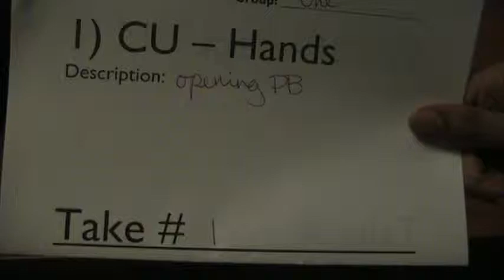UDC Funds of TV 2011 CLIP 1: CU Hands